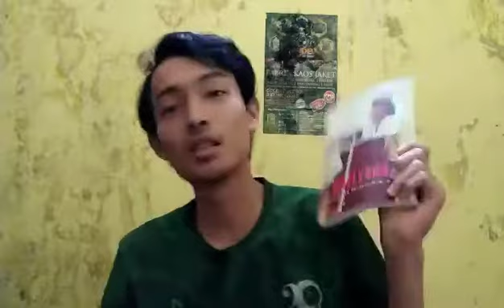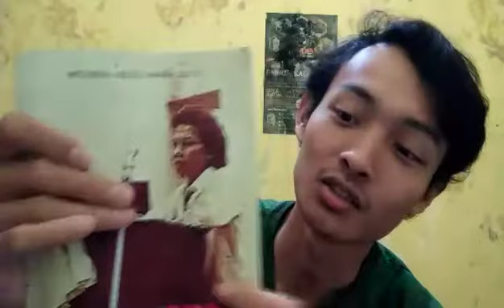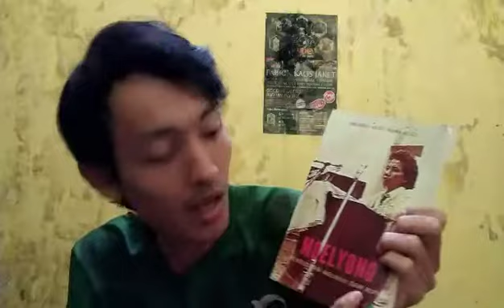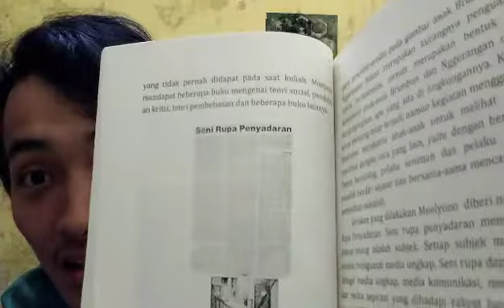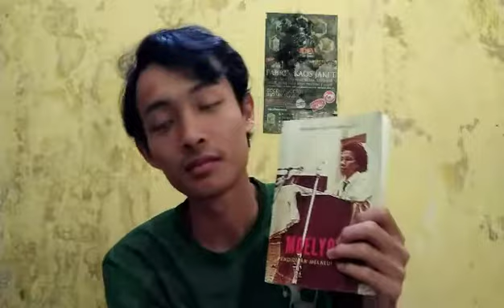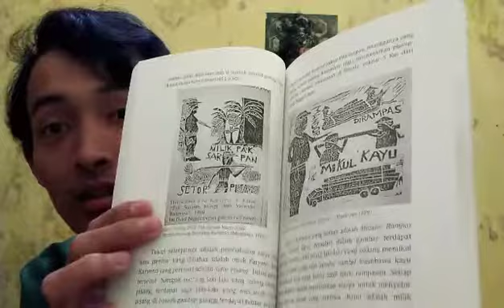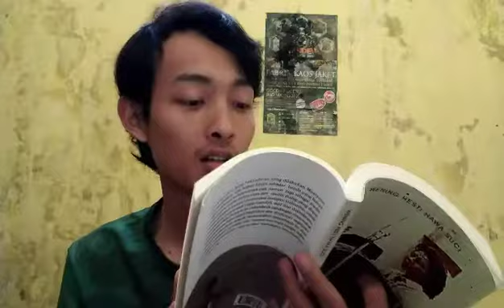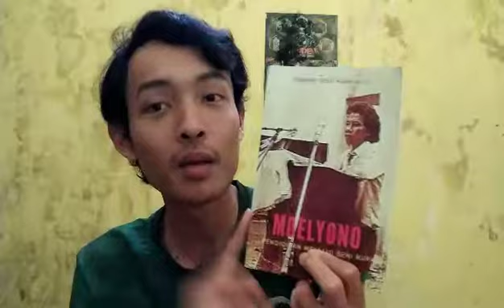Book Review: Moelyono, Pendidikan Melalui Seni Rupa karya Wening Hesti Nawa Suci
Gerakan seni rupa penyadaran di Indonesia baru pertama ini aku temui. Mungkin karena aku belum familiar sama beginian aja ya. (?)

Namun gerakan ini ada benang merahnya dengan pendidikan penyadaran Paulo Freire asal Brazil.

Seorang kritikus memberi julukan pendidikan seni rupa Moelyono sebagai seni rupa penyadaran. Seorang lagi berkata jika apa yang dilakukan Moelyono melampaui Freire.

Sebuah gerakan (Moelyono) yang berorientasi pemberdayaan masyarakat. Single fighter asal Tulungagung 💪😁